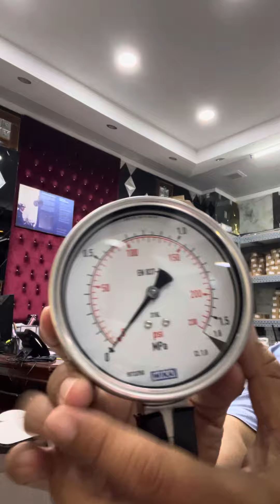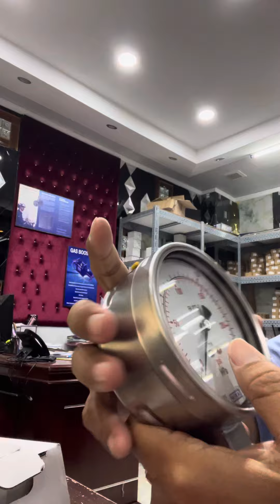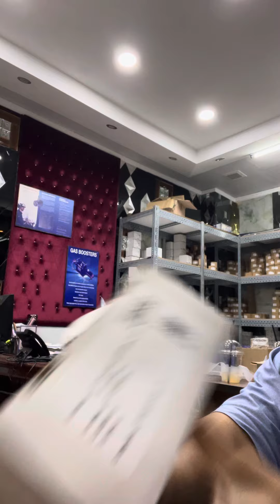REVIEW WIKA PRESSURE GAUGE 232.50.100 LM 1.6 MPA ~ 16 Bar - Đồng Hồ Áp Suất WIKA En 837-1 Chính Hãng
ĐỒNG HỒ ÁP SUẤT WIKA FULL INOX MẶT 100MM CHÂN ĐỨNG 1.6 MPA PSI - XEM THÊM CÁC MÃ HÀNG ÁP SUẤT KHÁC TẠI DONGHOWIKA.COM HOẶC ALO 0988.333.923

REVIEW WIKA PRESSURE GAUGE 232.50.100 LM  1.6 mpa ~ 16 Bar Psi Đồng Hồ Áp Suất WIKA En 837-1 Chính Hãng Full Inox Chân Sau Mặt 100 mm